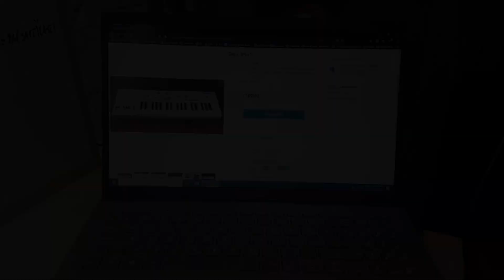Casio MT-40 - Sleng Teng Riddim Demo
Casio MT-40 demo Sleng Teng Riddim.

Ebay listing